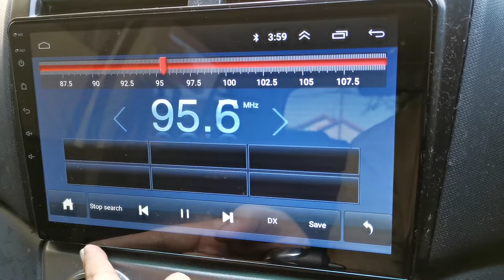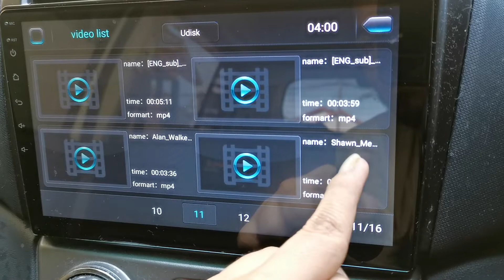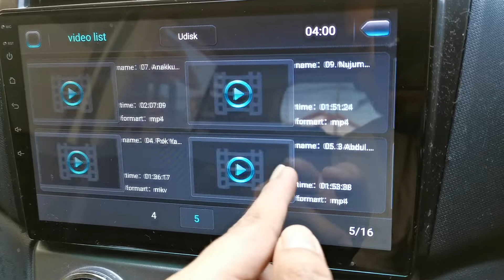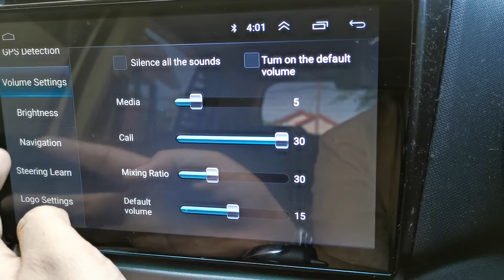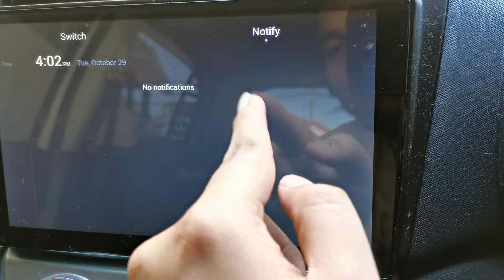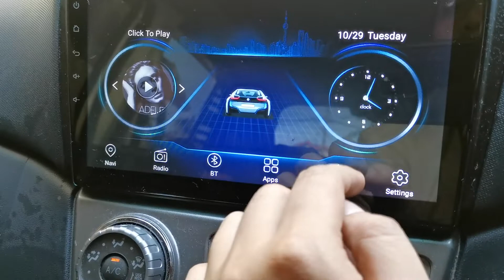MYVI LAGIBEST ANDROID PLAYER 10.1 INCH SCREEN (UI AND SETTING)